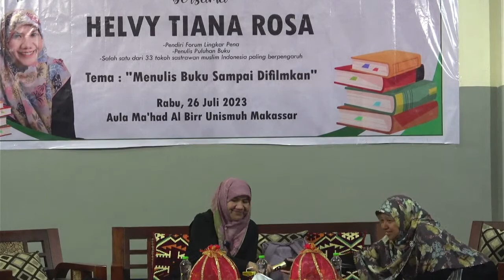BINCANG KEPENULISAN with Helvy Tiana Rosa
FLP Sulsel
Balai Bahasa Sulsel
KPI FAI Unismuh
Himaprodi KPI FAI Unismuh Makassar